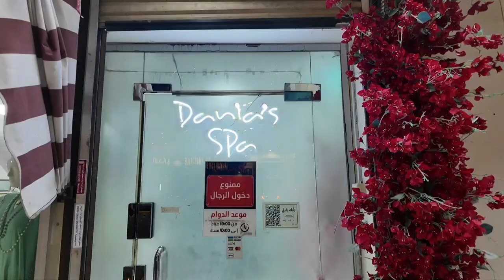DANIA'S SPA | JEDDAH | SAUDI ARABIA